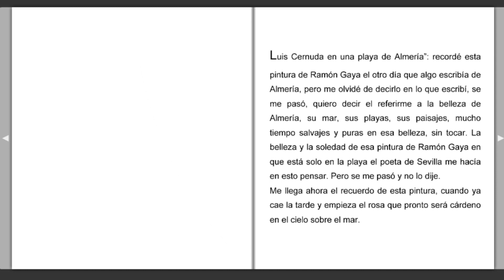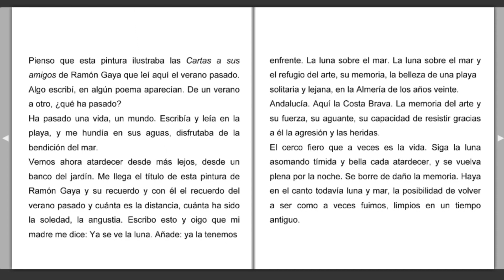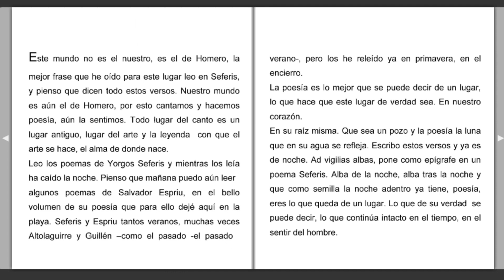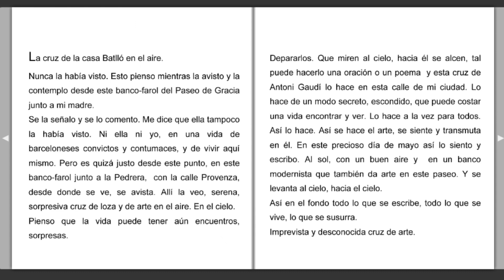"Los poemas están abiertos" Santiago Montobbio (España)